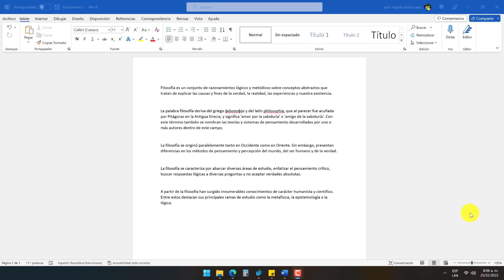✅Como insertar imagen en word como marca de agua